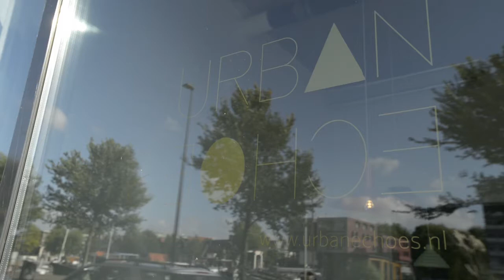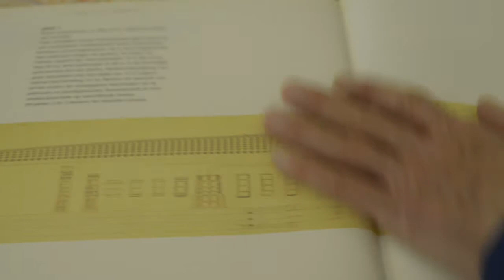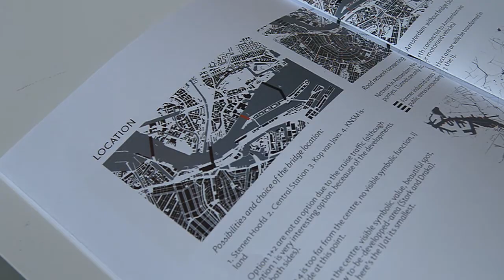Waarom is de brug naar Amsterdam-Noord er nog niet?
Wethouders Pieter Litjens en Eric van der Burg laten de haalbaarheid van een fietsbrug naar Amsterdam-Noord onderzoeken.

In het verleden zijn plannen daarvoor altijd gestrand.

Video door Benjamin Kamps